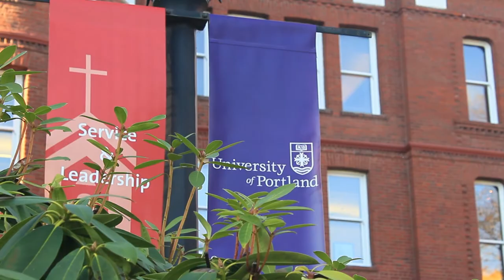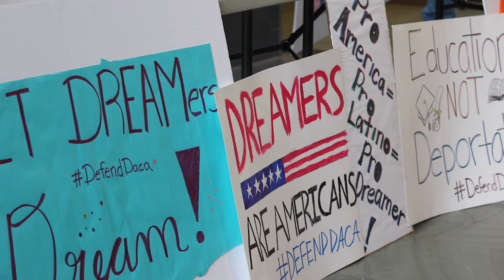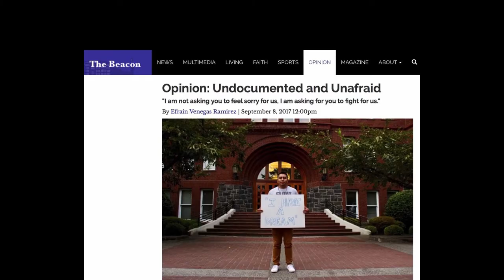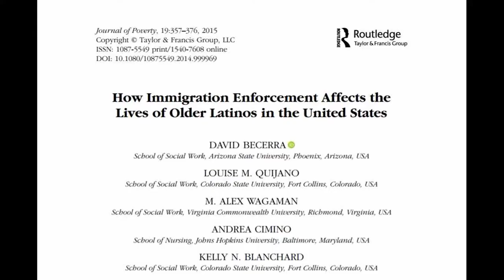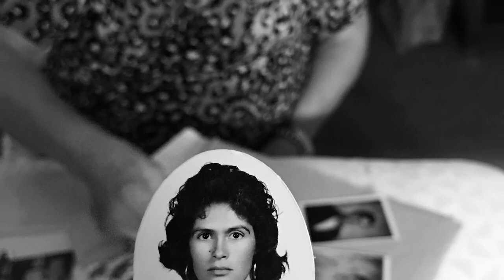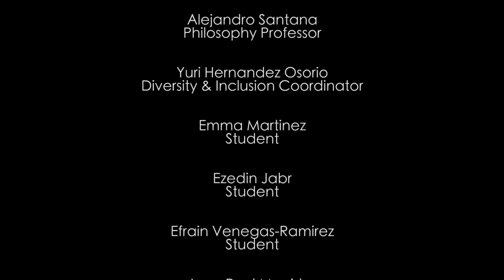Documentary: Unexplored Stories of Adversity and Resilience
Their stories go beyond the University of Portland campus. Spread awareness, mobilize, and educate others about their stories`.
Producer/Co-director: Rachel Ramirez
Videographer/Co-director: Julia Cramer
Researcher/Co-director: Sabrina Bernaldo-Olmedo

Cast
Dr. Rene Sanchez
Alejandro Santana
Yuri Hernandez Osorio
Sitara Nath
Emma Martinez
Jean Paul Mugisha
Efrain Venegas-Ramirez